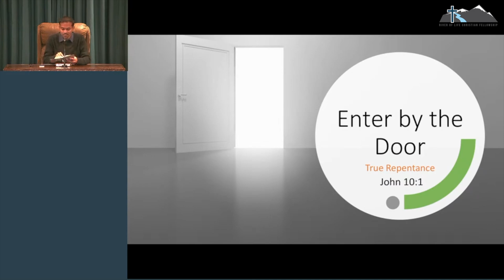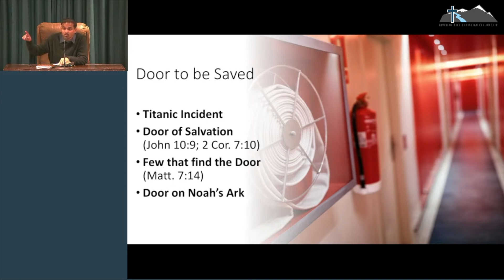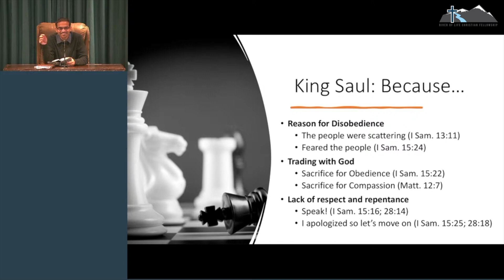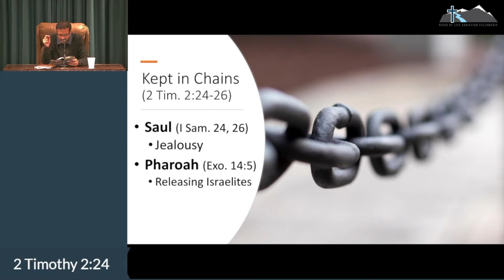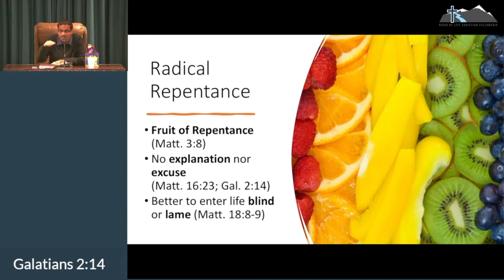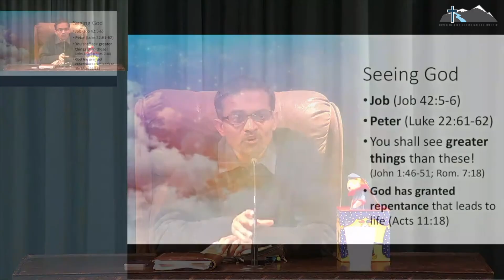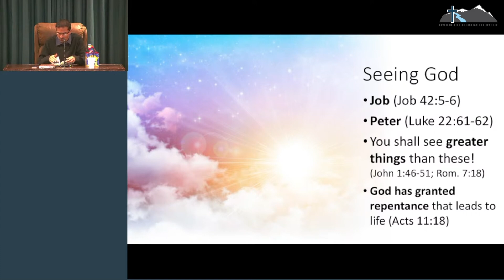Enter By the Door - True Repentance — Ajay Chakravarthy — November 13, 2022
River of Life Christian Fellowship
1306 N Lincoln Avenue